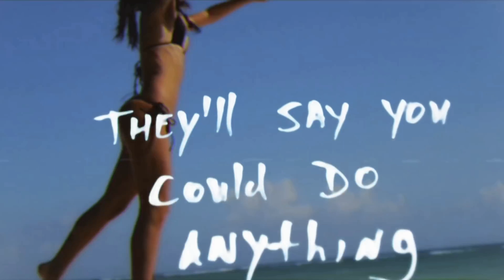Paris Sham G & Dj Elferaon Remix